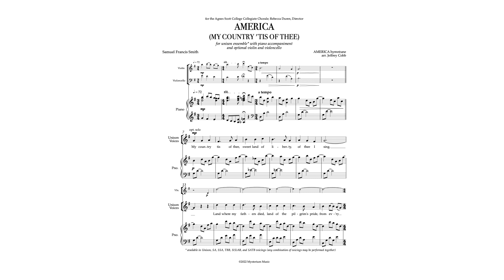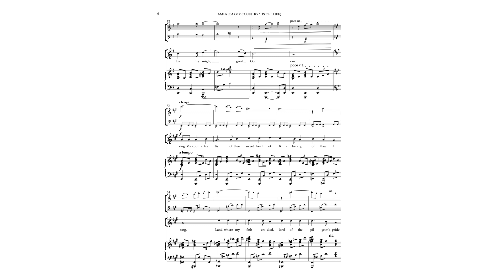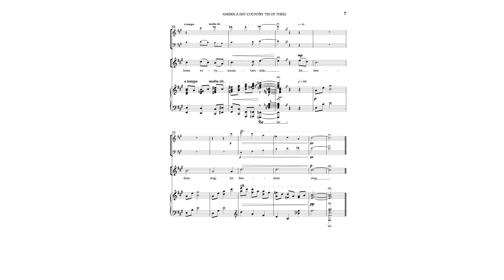America (My Country 'Tis of Thee) Unison - Jeffrey Cobb (MIDI Recording)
Composed for the memorial service for former first lady, Rosalynn Carter, this new setting of "America" is poignant, powerful, and moving. Using lesser-known verses in addition to "My country 'tis of thee," this arrangement strikes a different chord than most traditional arrangements - finding a dramatic balance between patriotism, reverence, and heart-felt devotion to homeland. Written for piano, and optional violin and cello, accompaniment, this piece is available in Unison, SA, SSA, TTB, SAB, and SATB voicings. (Any combination of voicings may be performed together.)